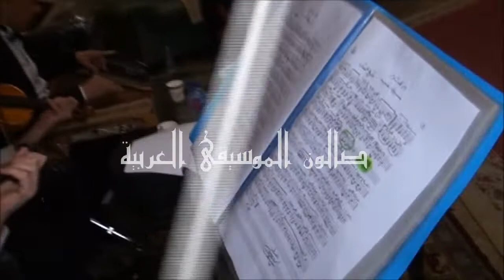سيرة الحب - بروفات وتحضيرات - صالون الموسيقى العربية